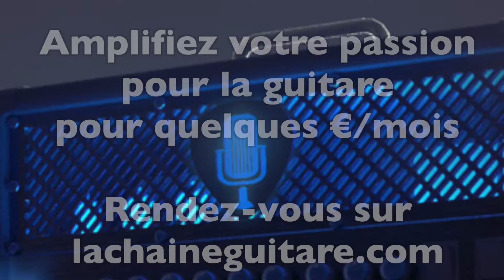Salman Sahli, Partie 1, animateur du podcast Dans le Tempo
Salman Sahli est un guitariste que j'ai croisé à de multiples reprises sur des salons et des Soirées Matos. Il a été le responsable guitare chez Audiofanzine. Il a lancé récemment un excellent podcast Dans le Tempo (aussi disponible via une chaîne YouTube) dont je recommande chaudement l'écoute.

A mon invitation, il est venu au showroom pour discuter musique et guitare, voilà la partie 1 de cet échange à battons rompus.